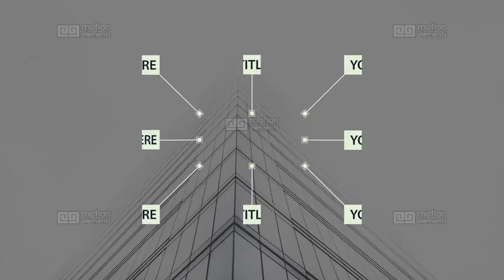Call-Out Titles Pack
Big Pack Call-Outs
Full HD(1920x1080) and 4K(3840x2160) resolutions

Easily to customize
Full Control + duration control
No plugins required
Fast rendering